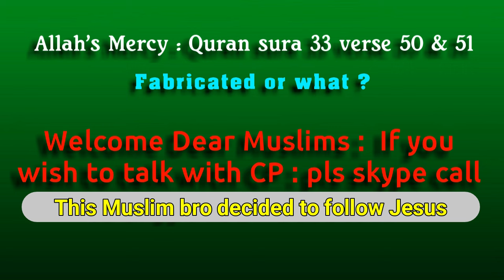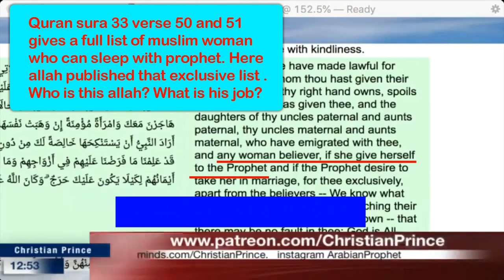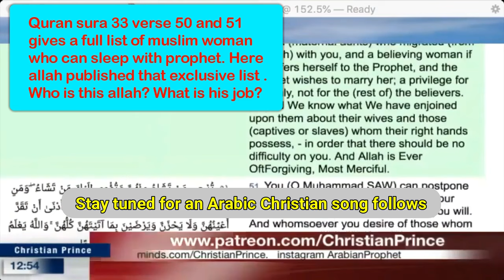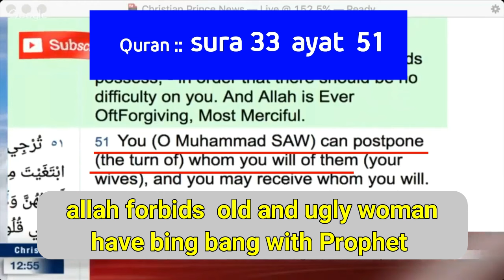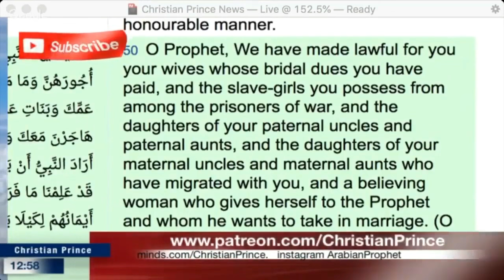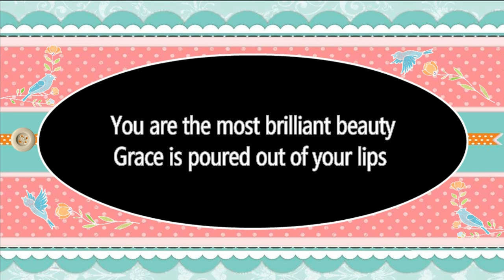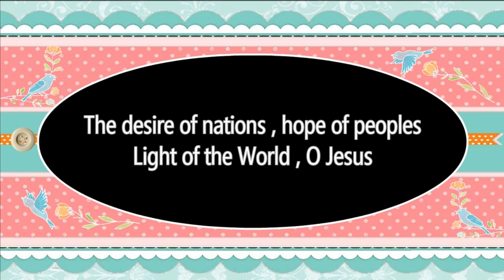Come , knock my door ? Young Muslim shocked 🔴left Islam & Accept Jesus : Testimony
New Muslim Convert : I was invited to do Mutha for 3 days & offer money ? What a trap of shame ?

MORE VIDEOS FROM THIS CHANNEL : Watch Unique Christian Videos , SHARE THIS LINK to all social media platforms

Read Holy Bible or Listen Audio Bible in your language , select from approximate 1300 languages around the world (Urdu , Arabic , Bahasa Indonesia , Malay , Hindi , Bangla and many )...Free Download of Audio Bible in your language . Audio Bible : select your language Bible Reading & listen audio in your language

1. Do you fear death? Any body : Muslim , Christian or Hindu or Buddha
 2. Where do you will go after you die?